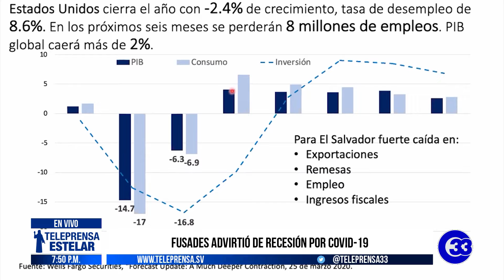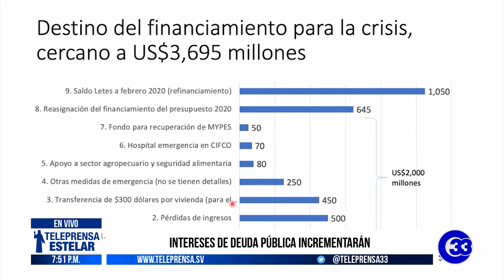Teleprensa33 | FUSADES advirtió de recesión por Covid-19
La Fundación para el Desarrollo Económico y Social, FUSADES, presentó una investigación en el que pronostica un fuerte impacto en la economía salvadoreña por el Coronavirus.